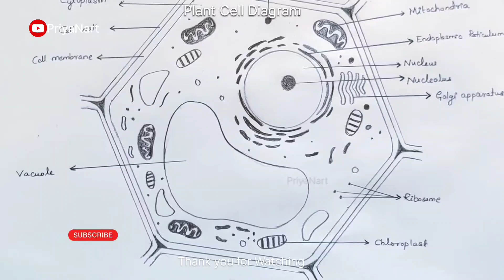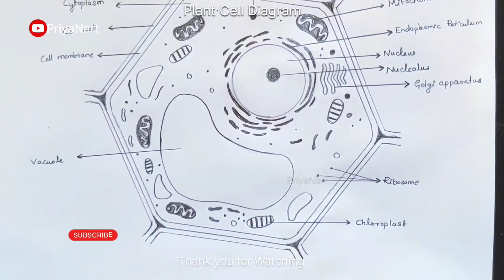How to draw Plant Cell | Plant cell diagrams class 10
How to draw Plant Cell for beginners
Plant Cell diagram for class 10, class 11, class 12
Biology important diagram.